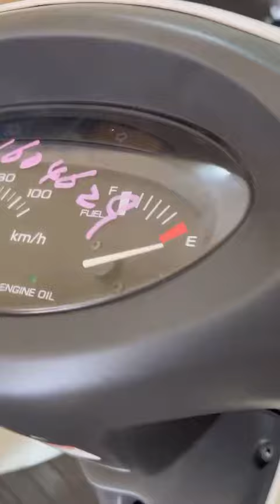Honda Spacy 125 đời 2008 gởi anh em xem tham khảo. Anh em vui lòng LH ZALO 0979396007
Honda Spacy 125 đời 2008 gởi anh em xem tham khảo. Anh em vui lòng LH ZALO 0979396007. Mêxêvietnam, MêXeCổViêtNam, mexecovietnam, mêxecô viênam MêXeCổViệtNam Honda Cup 77/70 Siêu cọp. Gởi anh em xem tham khảo. AE vui lòng LH ZALO 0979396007. ❤️❤️❤️ Xe Đang có sẳn

🥳🥳🥳 cup 77/70 ( Xe Nội địa japan)

✅ xe zin hết nhé.

💡 Xe siêu tiết kiệm xăng.